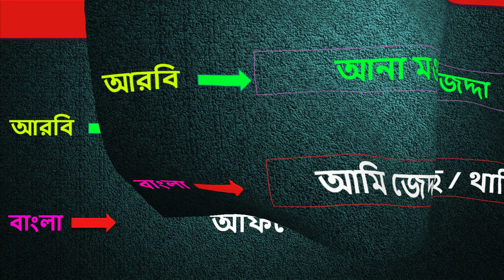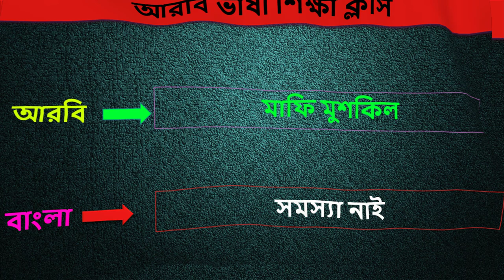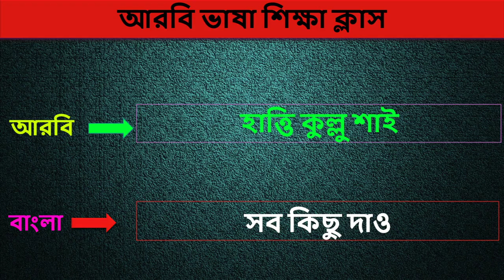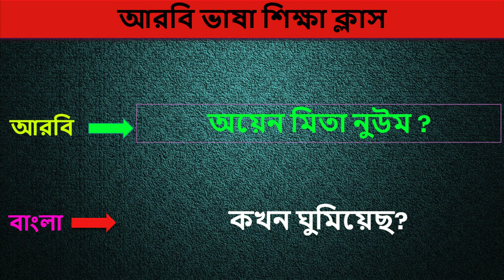আরবিতে ভাষায় কপিলের সাথে কথা । Talking arabic language with BOSS .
আরবি ভাষা শিখার সহজ উপায় | আরবি ভাষা শিক্ষা কোর্স | আরবি ভাষা শিক্ষা | বাংলা টু আরবি | বাংলা ভাষা টু আরবি ভাষা | সৌদি ভাষা | সৌদি আঞ্চলিক ভাষা শিক্ষা | আরব দেশ গুলোর আরবি ভাষা | নিত্যদিনের দরকারী আরবি ভাষা শিক্ষা |  শব্দ শিখুন আরবিতে বাক্য তৈরি করুন | This vedio is about bangla to arabic language | arabic to bangla vocabulary | arabic words | arabic conversation | bangla to arabic transilate | english to arabic | learn arabic language | arbi bhasha | arabi language | saudi language | saudi arabia language | arbi shikha | arbi shikhi | dubai language |

যারা মধ্যপ্রচ্যের আরব দেশ গুলোতে কাজের জন্য আসে বা আসতে চান আর যারা এসেছেন, আরবি ভাষা তাদের জন্য খুবি জরুরী। আমরা সব সময় আরবি ভাষায় শিক্ষা মুলক ভিডিও আমাদের চ্যানেল এ আপলোড দিয়ে থাকি। আশা করবো প্রিয় দর্শক চ্যানেলটিতে সাবস্ক্রাব করবেন এবং আরবি ভাষা শিখে নিজেকে এগিয়ে নিয়ে যাবেন।